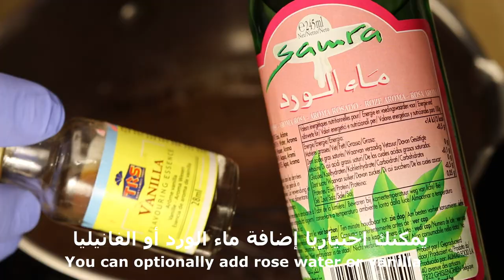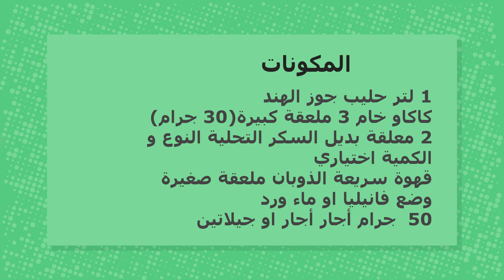بفاريا بالشوكولاتة كيتو دايت و لمريض السكر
بفاريا الشوكولاتة كيتو دايت و لمريض السكر#كيتو_دايت كيتو-دايت